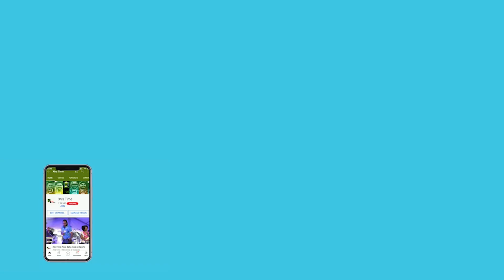Big Update: Hardik Pandya challenged by NCA physios to prove his fitness | IPL 2022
Hardik Pandya, who is currently at the NCA to prove his fitness will have to pass a mandatory Yo-Yo test with a score of above 16.5. He will have to bowl a minimum of 10 overs